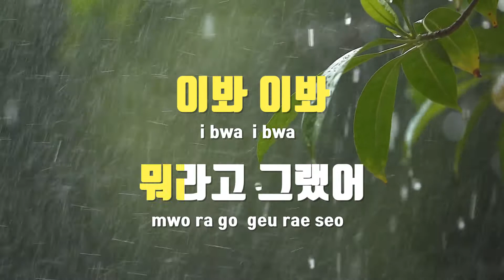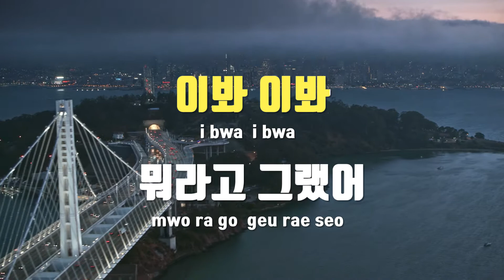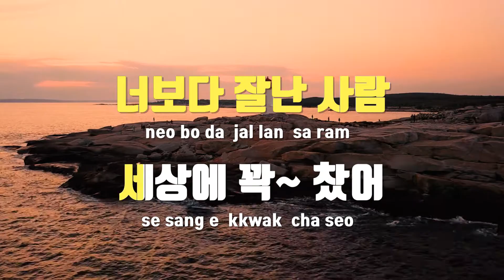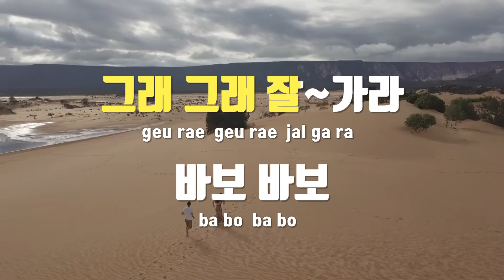[TJ노래방] 뭐라고그랬어 - 오영애 / TJ Karaoke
뭐라고그랬어  --  오영애